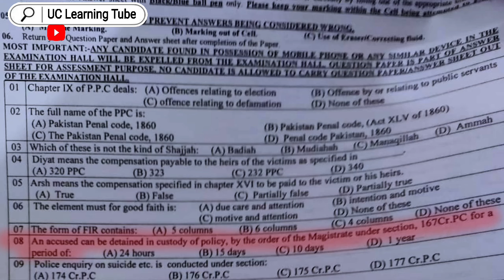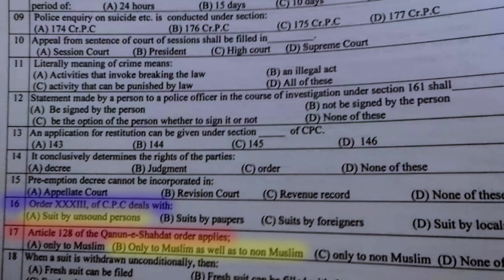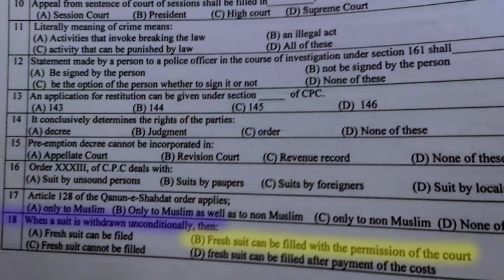SPSC Inspector Paper Anti Corruption Department Sindh test 19 January 2024 | Part 01 Inspector mcqs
SPSC Anti Corruption Department mcqs

19 January 2024 Part 02
Anti Corruption Department government of Sindh today paper Answer keys UC Learning Tube
spsc Inspector paper 2024
SPSC Inspector Paper Anti Corruption Department Sindh test 19 January 2024 |
SPSC Inspector Anti Corruption Department Sindh Pakistan Test | Today Paper 19 January 2024 |